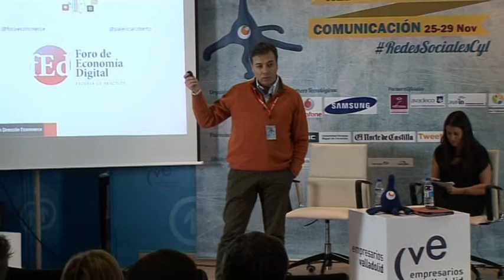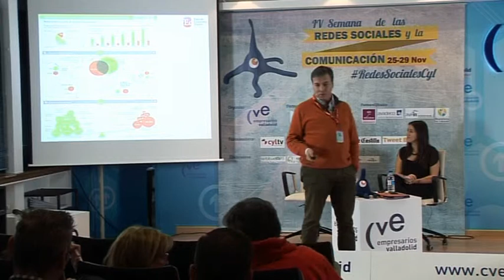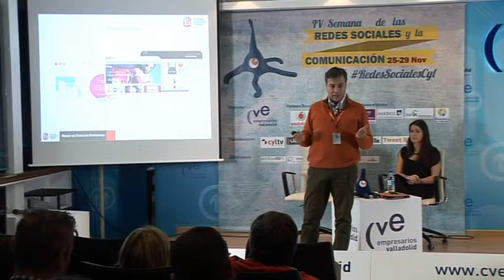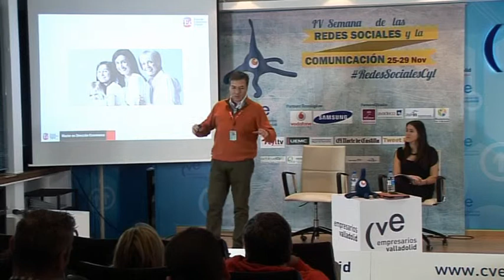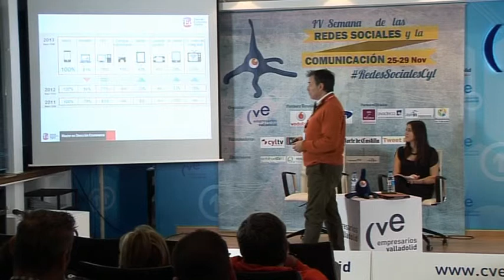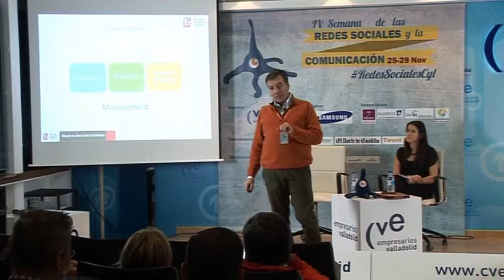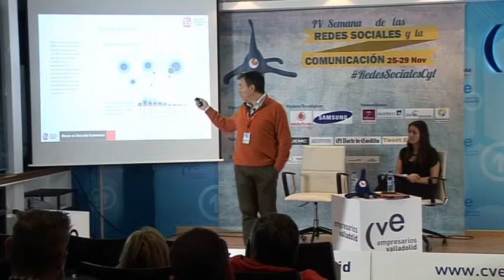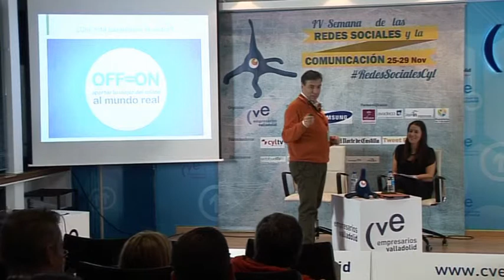Roberto Palencia: ¿Cómo combatir el Showrooming?